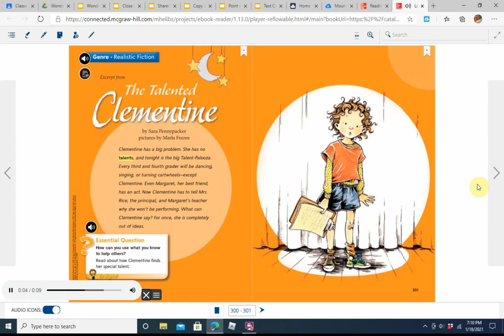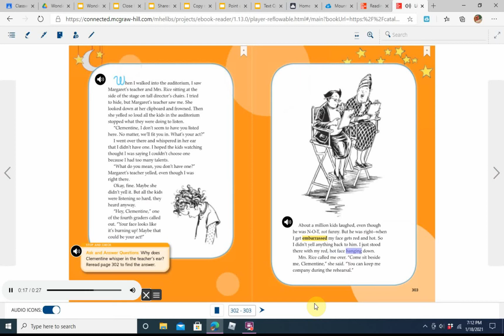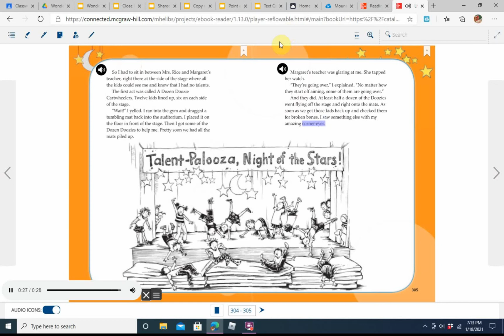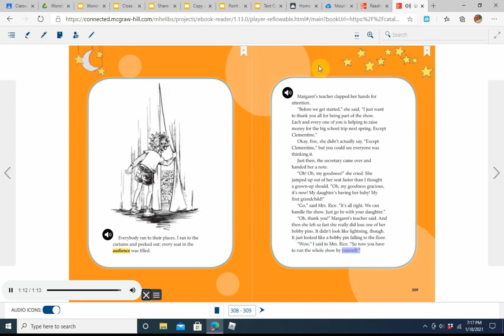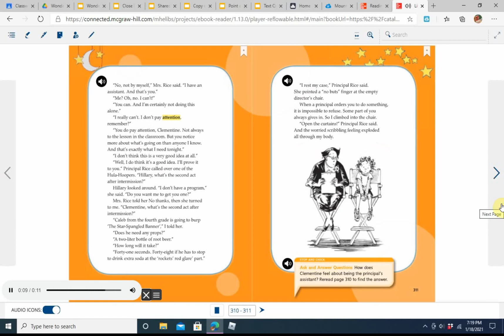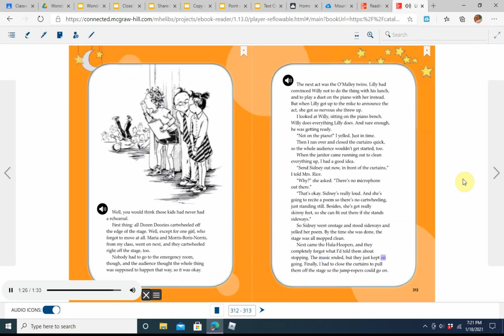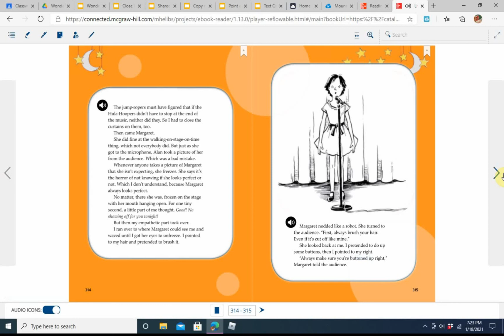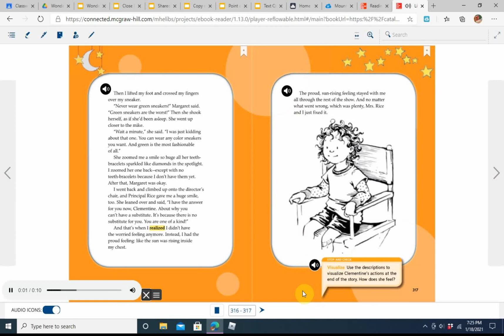The Talented Clementine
Folktale